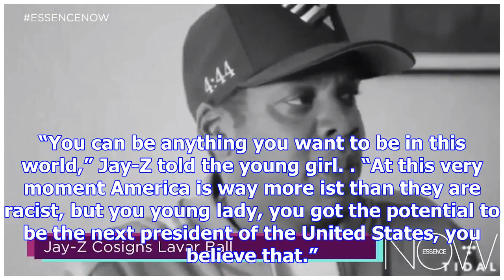Watch jay-z halt concert to deliver inspirational message to young fan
Last night saw Jay-Z pause his show to deliver a powerful and feminist message to a young fan in the...